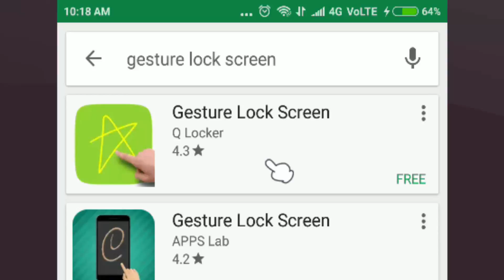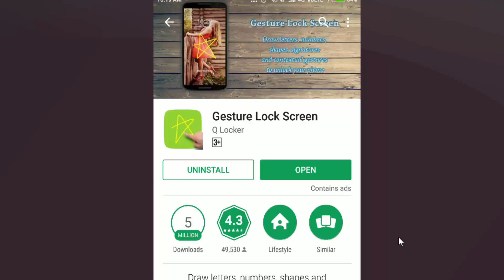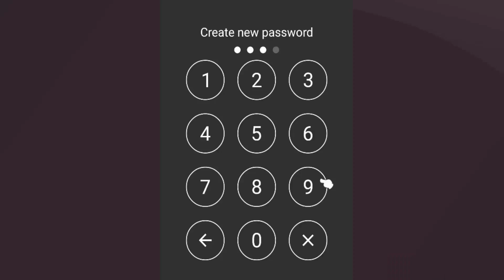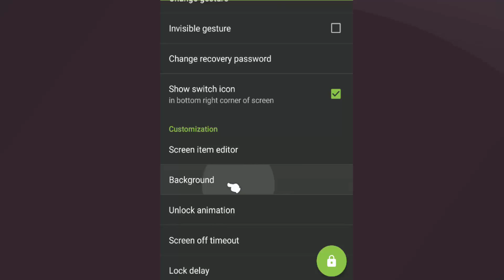How To Set Signature Gestures Screen lock | signature lock apk | in android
अपने मोबाइल की स्क्रीन अपने सिग्नेचर से खोले
How To Set Signature Screen lock in Android